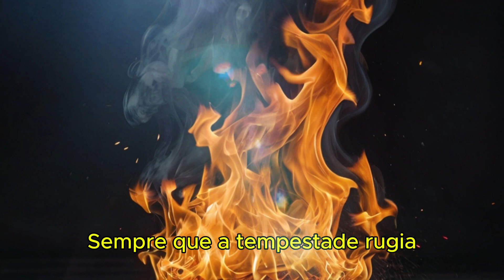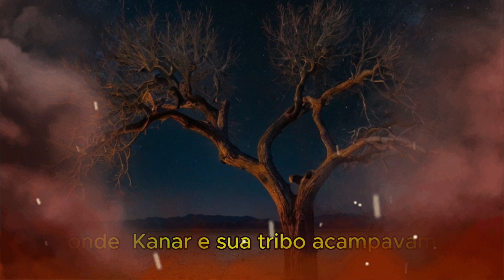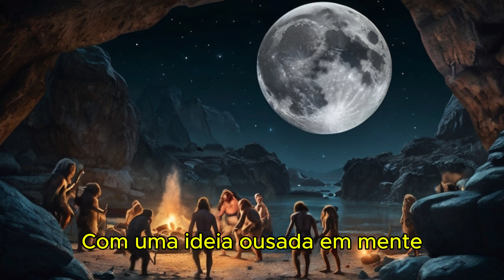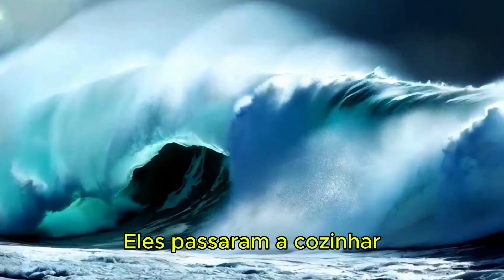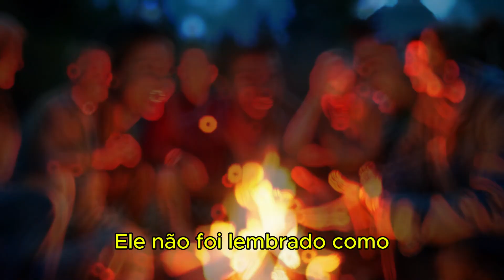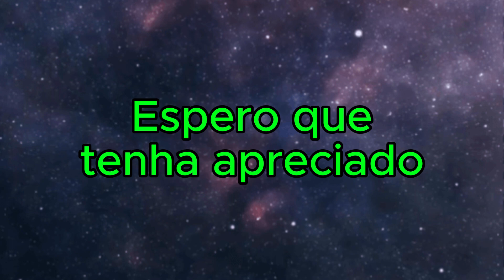A Lenda de Kanar por Mestre dos Contos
A Lenda de Kanar é um conto especial sobre uma tribo pr-e-histórica que dominou o fogo.

O Primeiro Guardião da Chama
Há cerca de 1,7 milhões de anos, nas vastas savanas da África, vivia uma tribo de hominídeos conhecida por sua inteligência e destreza, chamada Khanar. Eles percorriam as barras em busca de comida, caçando pequenas presas e coletando frutas silvestres. Eram engenhosos e usavam ferramentas rudimentares para sobreviver em um mundo selvagem. No entanto, faltava-lhes algo poderoso, algo que apenas os mais corajosos entre eles ousavam se aproximar: o fogo.